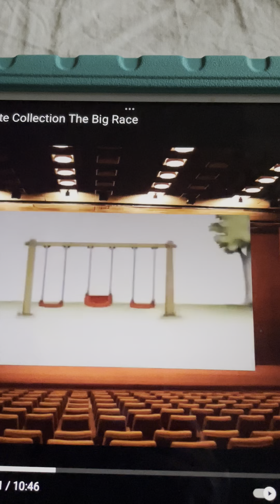Kipper And His Friends Big Race To The Finish Line